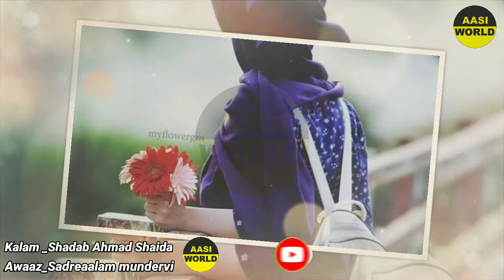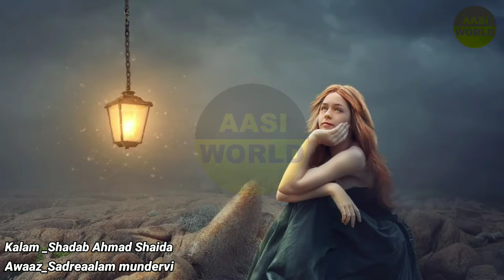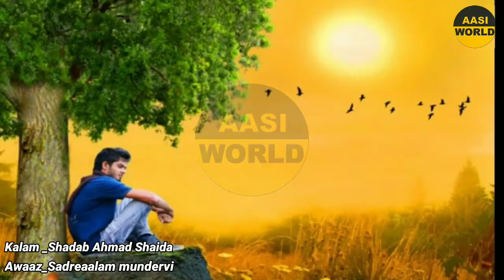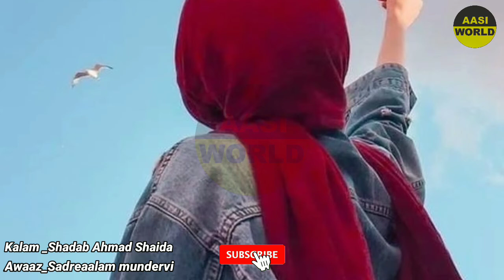चमन चमन पर निगाह डालो मगर कहीं पर नहीं मिलेगा New Ghazal =Aawaz Sadre Aalam mundervi = by aasi world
Tumhari Dil Mein Soorat Hai Magar Ham Kah Nahi Sakte || 2021KI New Ghazal || sadre aalam mundervi

Rahmat-e-alam fakhre rasoolanﷺ _anjuman 786 Mubarakpur tanda
Sada e kashmir best nazam 2019 kashmir ke halat par New kalam कश्मीर ka khooni manzar
New Naat 2019_dekh li khulde bareen arshe mualla dekha
Mere telegram se judne ke liye
Naat pak_Wo nabiyon me rahmat laqab pane wala

Mufti Azam Zindabad